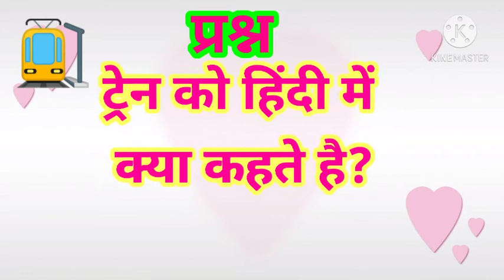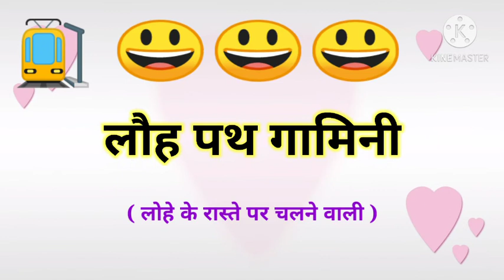ट्रेन को हिंदी में क्या कहते है? What is called train in Hindi? Kya aap Bata sakte hai.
ट्रेन को हिंदी में क्या कहते है?
What is called train in Hindi?
Kya aap Bata sakte hai.